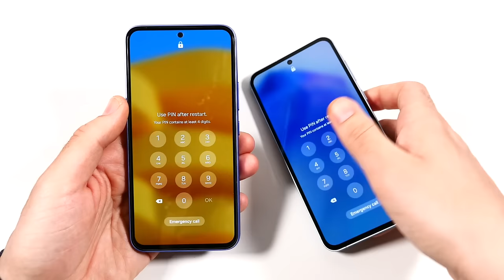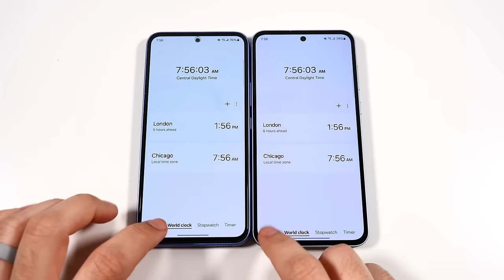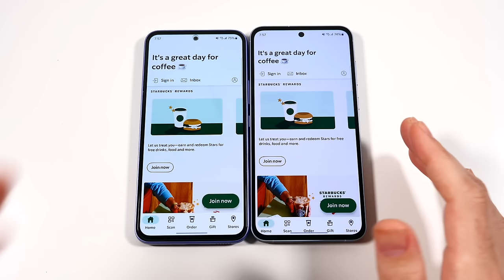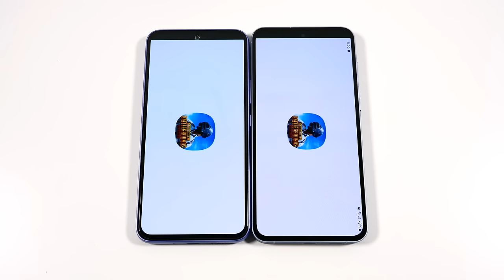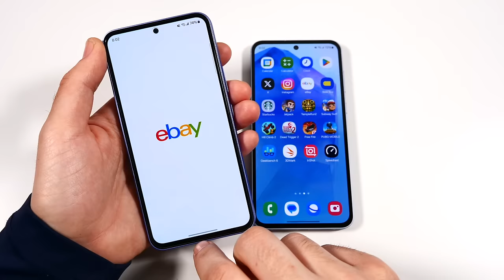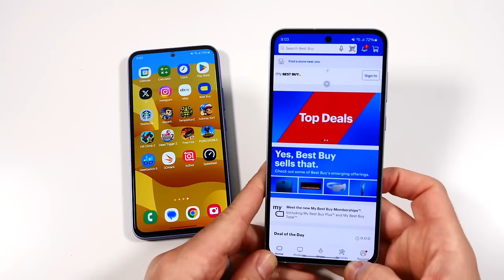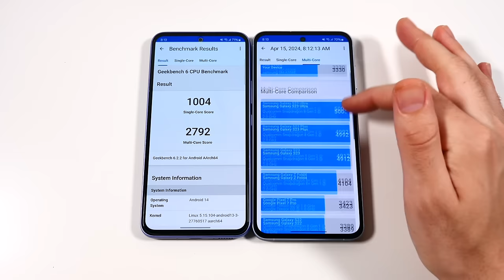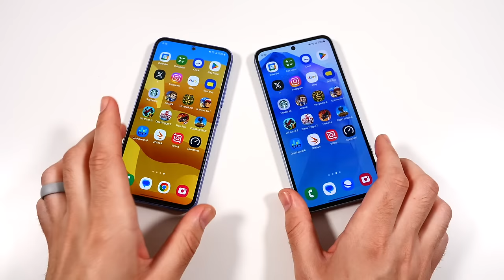Samsung Galaxy A54 vs Samsung Galaxy A55 Speed Test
Samsung Galaxy A54 vs Samsung Galaxy A55 Speed Test - Hello all and welcome to this speed test comparison between Galaxy A54 and Galaxy A55  and in this episode we will take a look at both phones to see which performs better. The Galaxy A54 comes rocking an Exynos 1380 5nm CPU coupled with 6GB of RAM and Android 14 with One UI 6.0. The Galaxy A55 comes rocking an Exynos 1480 4nm CPU coupled with 8GB of RAM and Android 14 with One UI 6.1. If you have either of these phones or plan on buying one please consider leaving your thoughts and your take down below in the comment section of this video!

Galaxy A54

Galaxy A55

🔥Favorite Lens
🔥Laptop I use to edit
🔥Main Headphones
🔥Best SD card I use
🔥External SSD to store videos